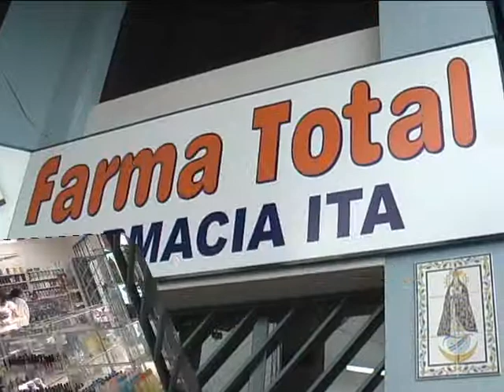FARMACIA ITA.avi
TANDA FARMACIA ITA
CREADO POR SIRO